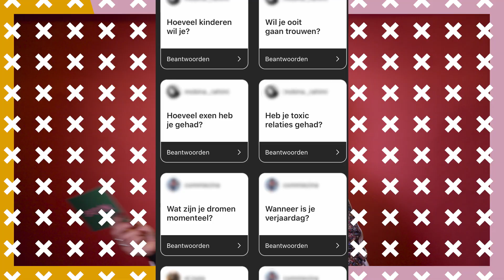SOPHIE FRANCIS over WERELDWIJD SUCCES als JONGE vrouwelijke DJ #22 | Seizoen 4 | Spot On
Van een uit de hand gelopen schoolproject tot een internationaal succes in de dj-wereld. Dat is het bijzondere verhaal van Sophie Bongers oftwel DJ Sophie Francis! Toen ze 16 jaar was draaide ze voor het eerst in een lokale dorpskroeg: 't Pumpke in Sint-Oedenrode. Van haar passie heeft ze uiteindelijk haar werk kunnen maken. Na een paar sets werd ze al snel gematcht met haar manager, die haar op één van de grootste festivals op Mallorca liet draaien.

De 22-jarige Sophie wordt nu al de vrouwelijke Martin Garrix genoemd. De mooie internationale reizen, shows en fantastische fans creëert een levensstijl die ze niet altijd met anderen kan delen. Dit zorgde er ook voor dat ze zich vaak eenzaam voelde. Later kwam daar ook de pandemie bij waardoor ze alle shows van het afgelopen jaar moest cancelen. Toch geeft ze eerlijk toe dat dit voor haar een fijne tijd was om te reflecteren en echt te genieten van de successen die ze in een korte tijd heeft behaald.

Wij vragen haar wat ze heeft geleerd van de 'pauze' dankzij de lockdown, hoe ze omgaat met bekendheid en wat haar toekomstplannen zijn.

Laat in de comments weten van welke hobby je echt een droombaan zou willen maken. 👇

Bekijk ook de IGTV via @ditisspoton, voor alle antwoorden op jullie kijkersvragen.

Kijkwijzeradvies: alle leeftijden.

♥ Het platform voor en door VROUWEN.♥

Spot On, bestaande uit Rowan Blijd, Vanessa Ackah & Ciana Mayam biedt een PLATFORM aan vrouwen die op zoek zijn naar HERKENNING en ERKENNING, die klaar zijn om TABOES TE DOORBREKEN en deel willen uitmaken van onze community.

Spot On geeft jonge meiden munitie tegen het eenzijdige vrouwbeeld, tegen stereotyperingen en voor meer diversiteit en respect. Dit doen we door middel van diepgaande interviews en persoonlijke, urgente verhalen over onder andere de vrijheid om een hoofddoek te dragen, feminisme, vrouwen werkzaam in een mannenwereld, toxic relationships, self love & bodypositivity worden op onze kanaal behandeld.

Elke week doen wij dit samen met een bekende influencer of een eigen heldin. Niet alleen onze gasten geven zich bloot, maar ook onze presentatrices.

Spot on EMPOWERT vrouwen en wil dit altijd blijven doen!